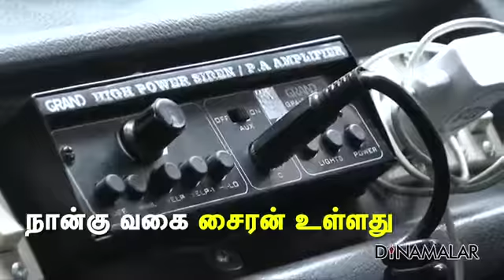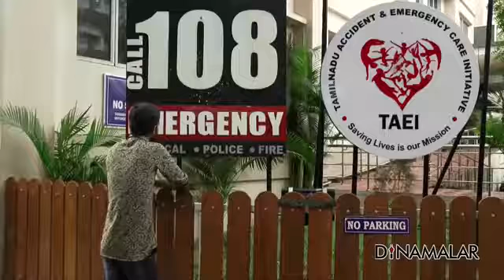Types of HORN in an AMBULANCE